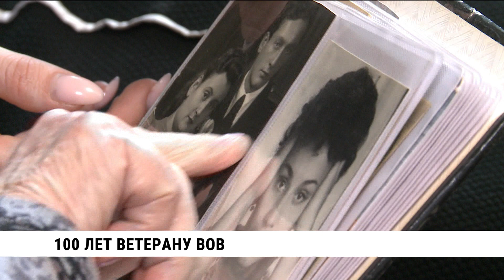100 лет исполнилось ветерану Великой Отечественной Войны Еве Чечукаловой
16 марта, ровно 100 лет исполнилось ветерану Великой Отечественной Войны Еве Чечукаловой. С этой знаменательной датой Еву Израилевну поздравил мэр Хабаровска Сергей Кравчук.